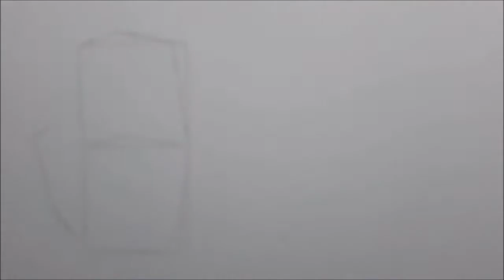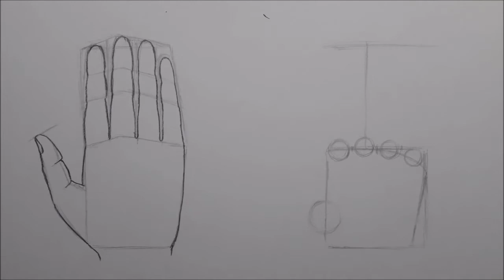How to draw Hands | Easy and Simple Basic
In this Video You will get Easy and Simple Basics for Drawing Hands. Watch Video Carefully and Learn to Draw Hands with the Easiest Way.